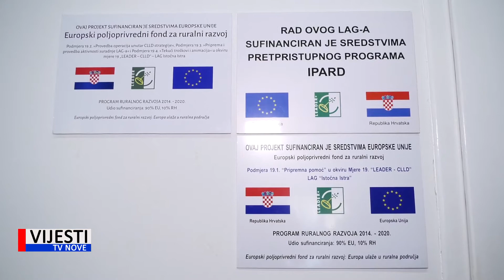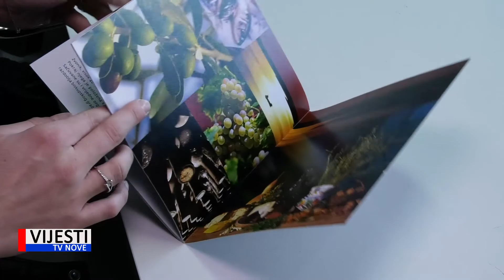Vijesti TVN -LAG Istočne Istre o uspješnoj 2019.godini 22.01.2020.